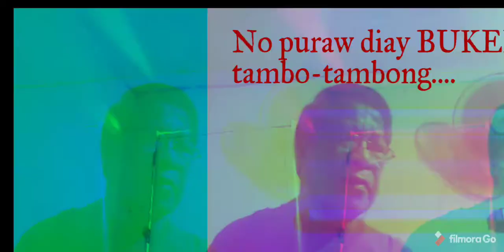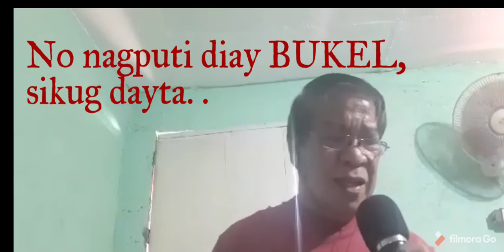"BUKEL BUKEL"(Ilocano Song). LOLO TEDDY LACANGAN,music cover. 73-year old Singing Lolo.